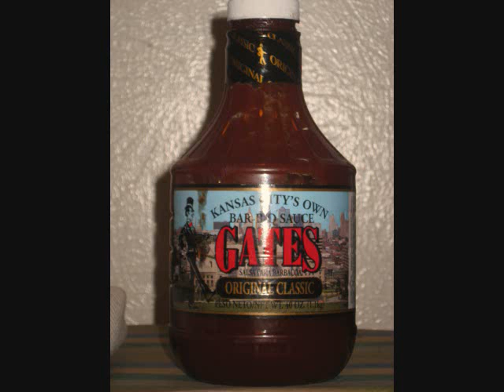Yj Production {Rap Instrumental}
Sum Older work of mines.
Follow Me @YJPRODUCTIONSTX